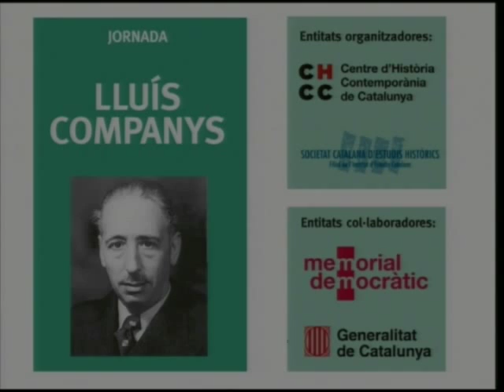«Lluís Companys, regidor a l'Ajuntament de Barcelona», a càrrec de José Luis Martín Ramos